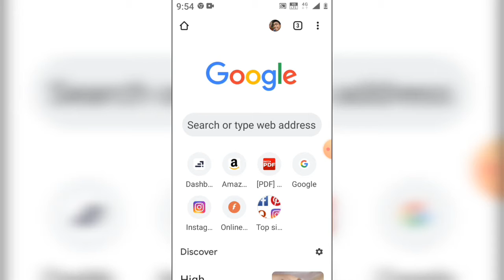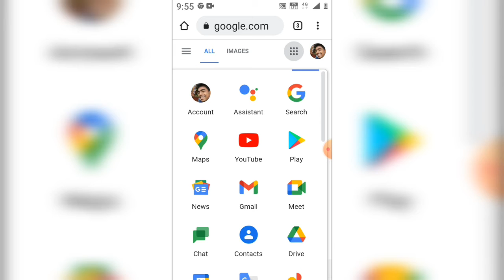How See Your Mails Without Any App।। Chrome।। अपनी Mails को बिना किसी app के देखें।।Easy Best Trick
Hello Friends,
Welcome in my YouTube channel S. V Mobile Tech.

This video is about to how to see your mails easily without
using any app